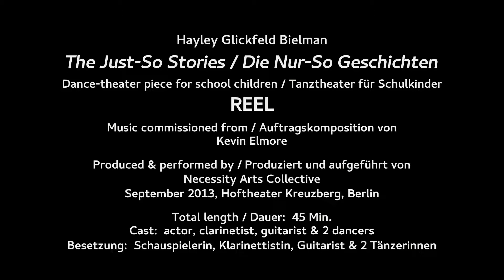Nur-So Geschichten / Just-So Stories: Reel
Tanztheater für Schulkinder / Dance-theater piece for school children
Choreography by Hayley Glickfeld Bielman
Sets & Costumes by / Bühnenbild & Kostüme von Anne-Simone Vogt
Performed by / Gespielt von Maximillian Bauer, Judith Damm, Hayley Glickfeld Bielman, Nina Heithausen & Elisabeth Schlicksupp
Hoftheater Kreuzberg, September 2014